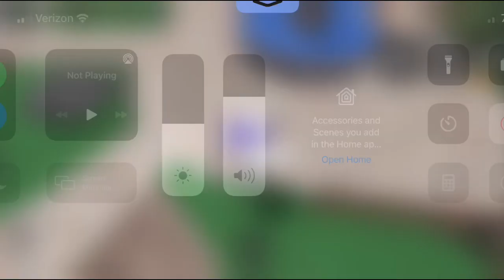playful vamp idk